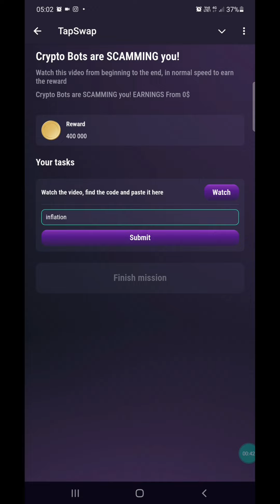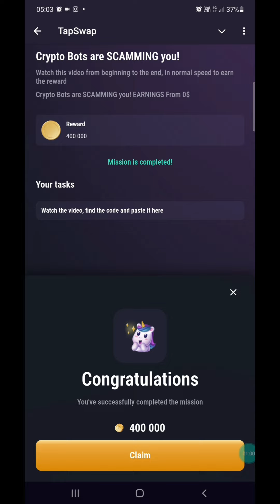Crypto bots are scamming you ! Tapswap code